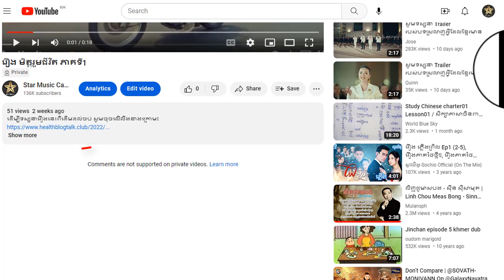រឿង មិត្តរួមជីវិត ភាគទី16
ដើម្បីទស្សនារឿងនេះពីដើមដល់ចប់ សូមចុចលើលីងខាងក្រោម៖

សូមអរគុណ